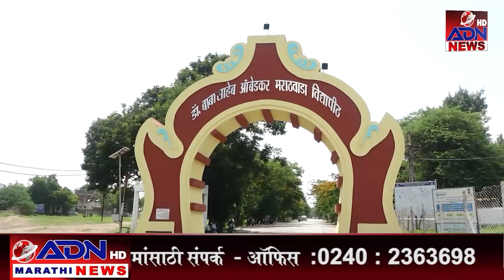ADN Marathi News || 20_March_ 2023 मराठी बातम्या